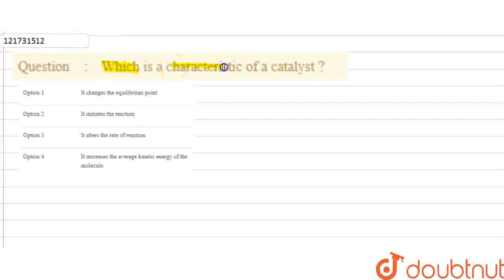Which is a characteristic of a catalyst ? | CLASS 12 | PRACTICE PAPER -1 | CHEMISTRY | Doubtnut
Which is a characteristic of a catalyst ?
Class: 12
Subject: CHEMISTRY
Chapter: PRACTICE PAPER -1
Board:NEET

👉 Have Any Query? Ask Us.